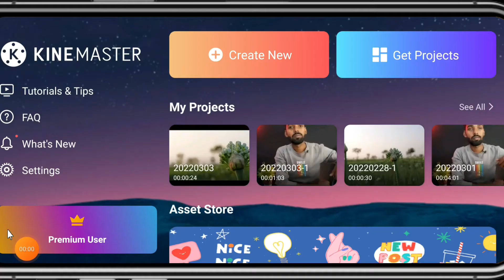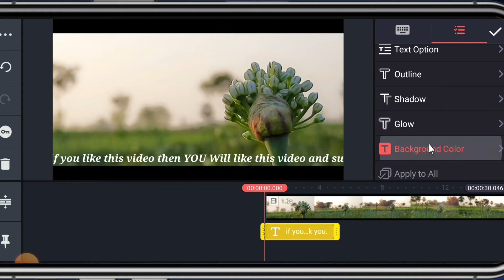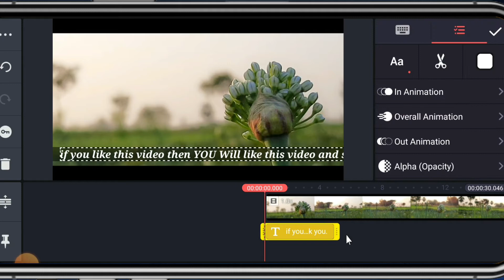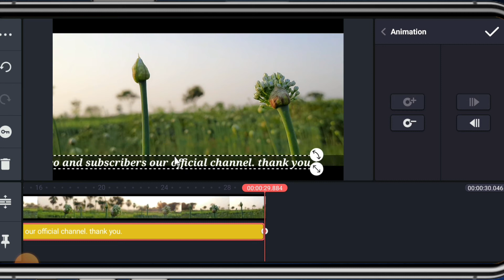How to add moveable Text on YouTube videos||চলমান Text ||The Tech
Movement Text add in your videos by KineMaster
Moveable text Edit on YouTube videos by KineMaster.
Movement text.